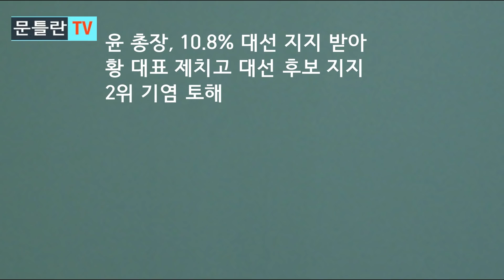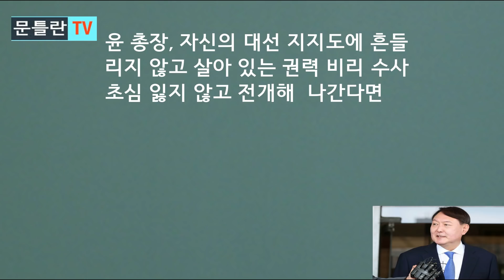[문틀란TV] 지지도, 2주 만에 10배 상승? 윤석열 대선 지지도, 파격 상승 이어질 수밖에 없는 이유!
-윤 총장 대선 지지도 상승,  이제부터 시작이다!